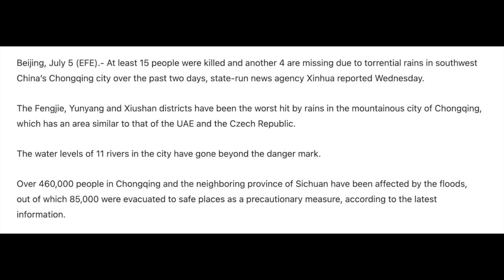CHONGQING CHINA BECOMES VAST OCEAN - WATER LEVELS BEYOND DANGER MARK